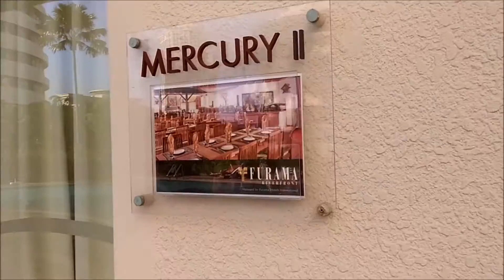anong almusal? | Vlog